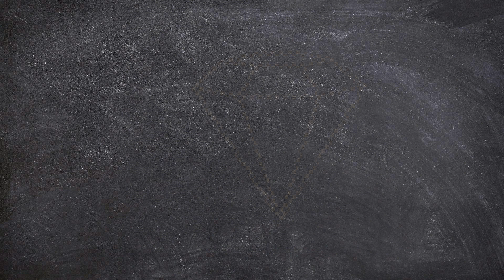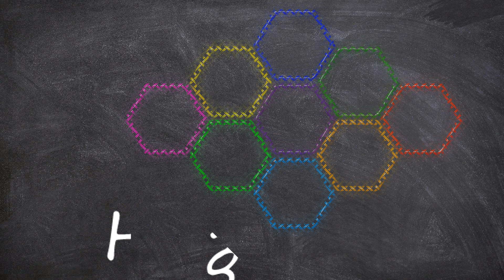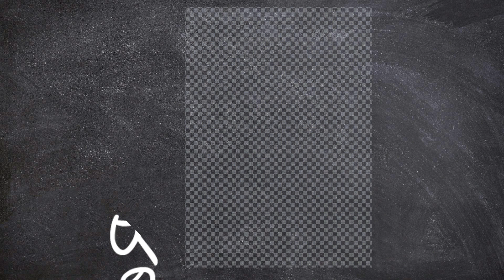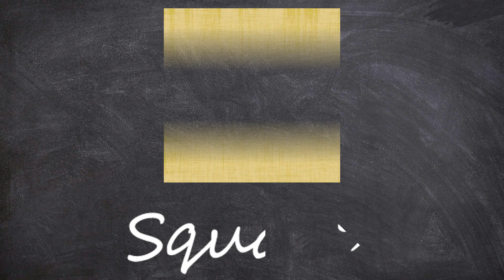Learn New Shapes drawing,Colors for kids | Toddler Learning videos,2d shapes song,shapes activity